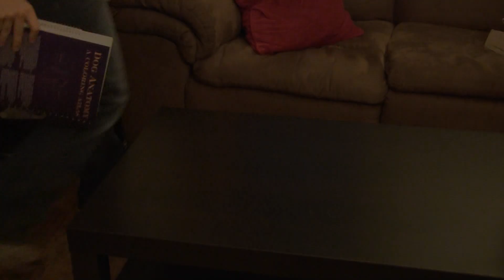Life as a College Dog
This video is a parody of our lives. Dazzle is a very active agility, obedience, frisbee, and trick dog with multiple championships, and also enjoys hiking, playing, and swimming between her sport activities - please check out some of her other videos to see a glimpse of her activities and training!

So, is this what an actual day in the life of Dazzle is like? Well, sort of yes, sort of not at all. This video is just meant to be a reminder of where we are right now (college!) and that yes, sometimes we seem to get locked into a very practiced routine. This is a video we spent a couple weeks filming, and Dazzle loved every minute of the "acting" while we did repeated takes to capture the "boring" parts our day. The times we are not out training or taking on new adventures outdoors. This is a reminder to appreciate the uniqueness of each day and the smaller moments -- like when your dog greets you in the morning, waits patiently when you go through your own morning routine, bounces up and down at breakfast time, the mischeif they get into while we are away at school/work, the joyous greetings when we come home, and the calm play in the evenings before bed -- because sometimes that's all there is, and it is very special too. These moments are just as special as the agility championships, obedience ribbons, and disc dog trials. These pieces may see boring to some, but this is still an essential piece of canine companionship.

Artist:  David Löhstana.